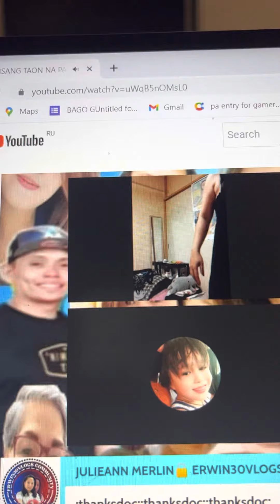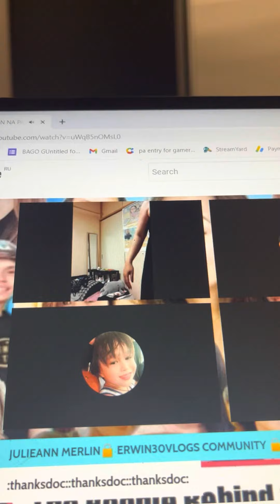Sa wakas nakita ko na c madam nguso@keikochan6135 yahooo giling pa more madam